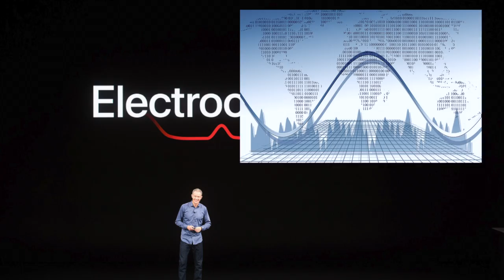How Healthy is Apple Watch? - Biofilm News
Welcome to Biofilm News, where I breakdown the recent news from the healthcare, pharmaceutical industry and life science research. Let's get started!

The views expressed here are my own and do not reflect the views from the original citation source (Politico)